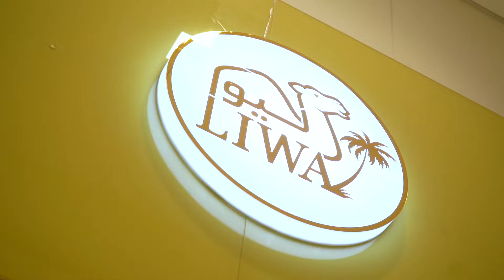健康生活 全新体验 | LIWA 旗舰店 | 迪拜龙城2期 FD-18号店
Liwa - Head quartered in Dubai, United Arab Emirates specialized in supply chain management of food commodities, such as Camel milk powder, Dates jam, Canned foods and other Specialty products

Experience the Goodness of health. Find Unique gift options & Handmade delicacies from Liwa.

LIWA is a registered trademark born in the United Arab Emirates and represented by Al Sakhra General Trading which was founded in Dubai in 1996. The word "Liwa" comes from a famous oasis city in Abu Dhabi, the capital of the United Arab Emirates, which is a historical city with a magnificent scenery. The ancestors of the royal families of Abu Dhabi and Dubai began here 230 years ago.

Since the birth of LIWA brand, the company has established cooperative relationships with more than 10 leading local farms and manufacturers with more than 40 SKU on the list, along with the deepening understanding of all levels of consumer needs and our market expertise, LIWA strive to deliver a great first-class customer experience and develop a growing brand portfolio.